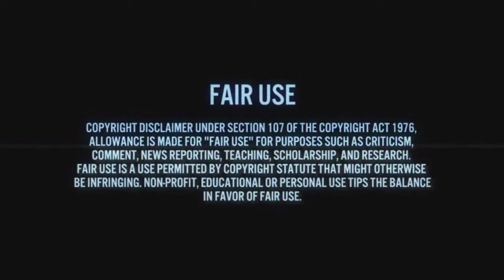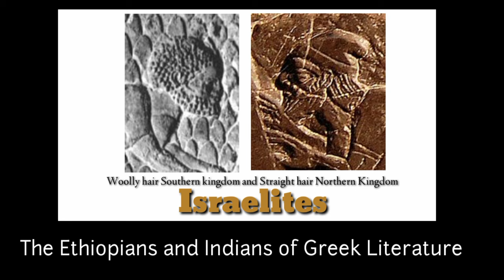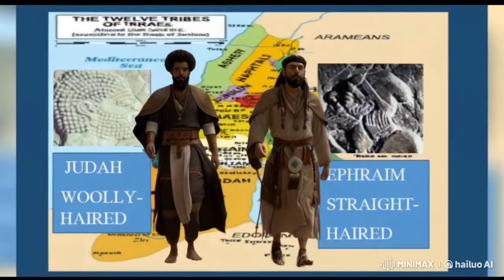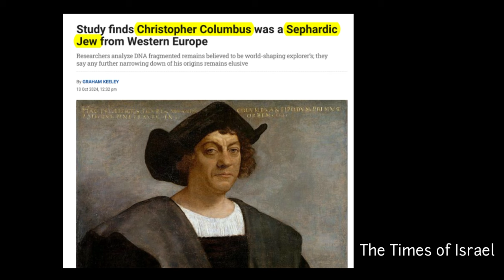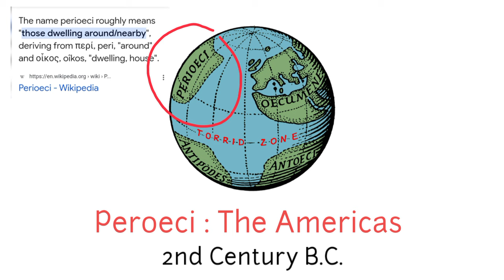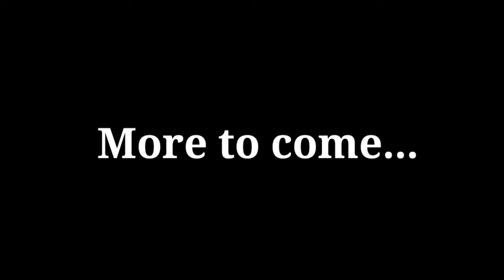Who Are The 12 Tribes of Israel ?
Over 1300 years ago two monuments were created by the ancient Neo-Assyrian civilization. The Lachish reliefs, and the Black Obelisk of Shalmaneser III, both are now housed in the British Museum for all the world to see. The Lachish reliefs tells of the historical event of the destruction of a city of the ancient Israelite Southern Kingdom of Judah, and the Black Obelisk of Shalmaneser III tells of many historical events, one is the tribute of King Jehu of the Northern Kingdom. If one wants to know what ancient Israel looked like 1300 years ago, both monuments can tell you. The people of the Southern Kingdom had woolly hair, the people of the Northern Kingdom had straight hair. The same people, the same family, a variation phenotype, or appearance. People of the Northern Kingdom were called Indian by the Greeks, while the people of the Southern Kingdom, were called Ethiopians. The Northern Kingdom settled in the Americas, though Israelites were exiled and scattered around the world among all the families of the earth. Unknown to many Christopher Columbus was a Sephardic Jew. When he set sail for the Americas he was not sailing blindly, but used ancient maritime records to locate the Americas. Columbus believed that to find the Lost Tribes of Israel, would help to reunite the 12 tribes of Israel, and according to prophecy, would herald the end time of the Gentiles world.